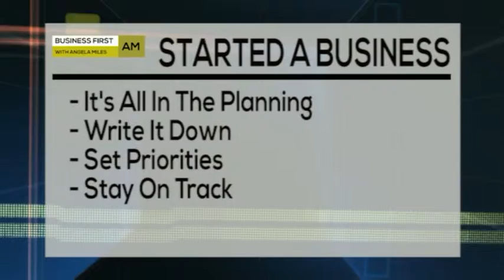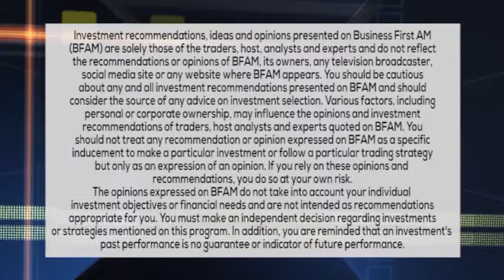START ME UP 1 28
Bo Steiner of the Small Business Administration knows what you need in your business plan.